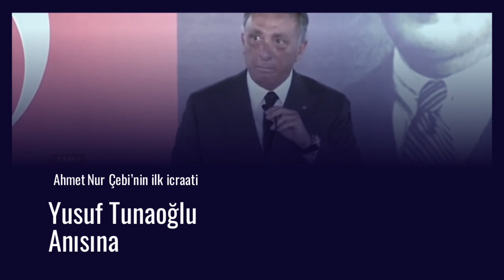Yusuf Tunaoğlu anısına; Ahmet Nur Çebi’nin 1. Başkan olduğunda ki ilk icraatı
Ahmet Nur Çebi’nin 1. Başkan olduktan sonraki ilk icraatleri.

Baba Hakkı’nın, Süleyman Seba’nın izlerini taşıyan ve Beşiktaş’ın köklü tarihinin temsilcilerinden olan Yusuf Tunaoğlu’nun kızının görevine son vermek olmuştur.